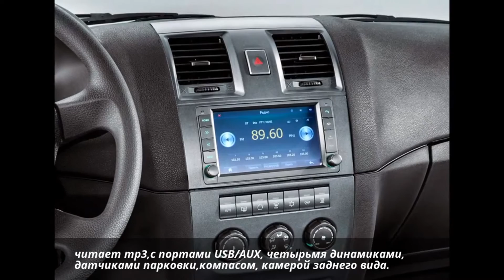Старт Продаж УАЗа Патриота 2014 ! Рейстайлинг в подробностях !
В очередной раз обновившийся внедорожник UAZ Patriot / УАЗ Патриот  поступил в продажу сегодня, 17 ноября. UAZ Patriot / УАЗ Патриот   с бензиновым мотором 2.7 стоит от 649 000 рублей, а с дизелем 2.3 — от 719 990. Как и ожидалось, рестайлинг  UAZ Patriot / УАЗ Патриот    затронул и внешность, и интерьер. Патриоту подарили новый мультимедийный комплекс с семидюймовым сенсорным дисплеем с возможностью воспроизведения Full HD видео, записей MP3, с портами USB/AUX, четырьмя динамиками, датчиками парковки, компасом, камерой заднего вида, навигационной системой Navitel с покрытием всей России, а также Белоруссии, Казахстана и Украины.
Рестайлинг принёс UAZ Patriot / УАЗ Патриот  интегрированные подножки, новый кожух запаски и вклеенные стёкла. Пикап UAZ Patriot  / УАЗ Патриот тоже получил новое лицо.